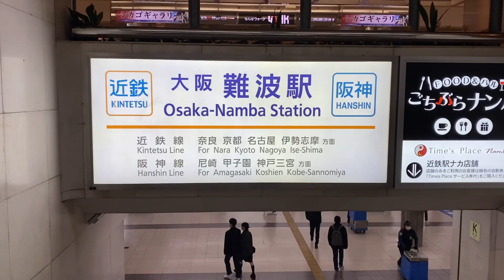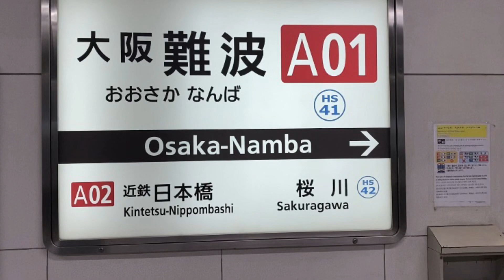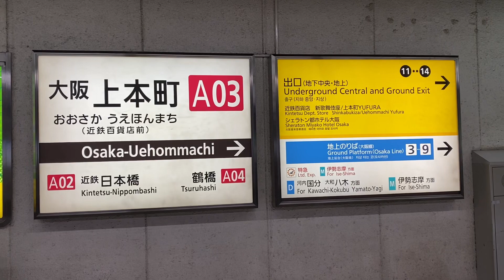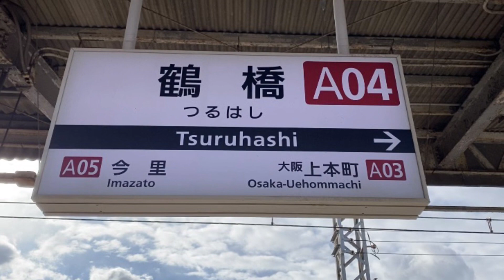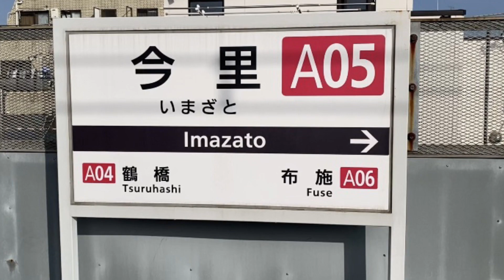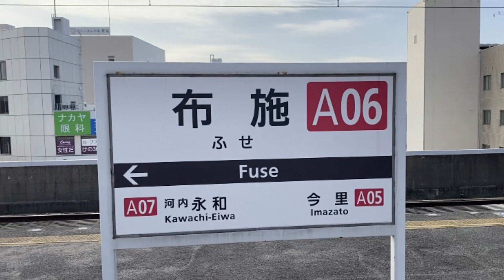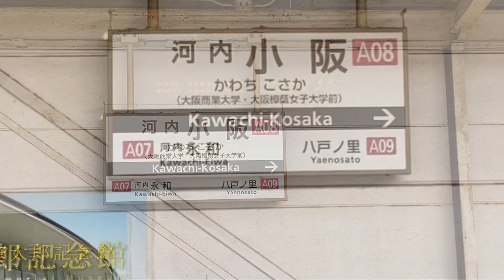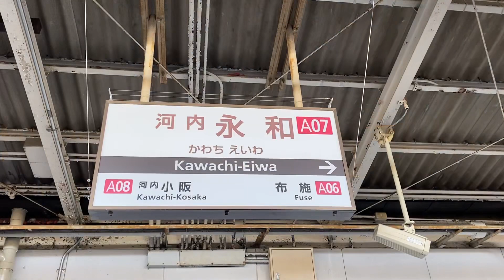近鉄全線全駅行ってみた!第1話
本日より近鉄全線全駅に行って撮影していきます。
駅の感じや臨場感を味わっていただければ幸いです。

自分なりのオリジナリティを出していこうと思い
この企画を思いつきやっていこうと思います。

コロナ化や令和時代で鉄道が苦しい立場に置かれる中
少しでも鉄道の魅力を観ている方にお伝えできればと思います。

第1話　近畿日本鉄道　難波線　奈良線Part1            路線NoＡ

大阪難波駅　　Ａ01
近鉄日本橋駅   Ａ02
大阪上本町駅　Ａ03
鶴橋駅              Ａ04
今里駅              Ａ05
布施駅              Ａ06
河内永和駅       Ａ07
河内小阪駅　　Ａ08